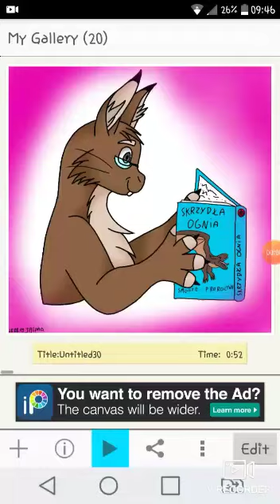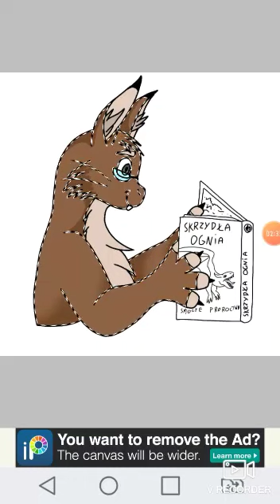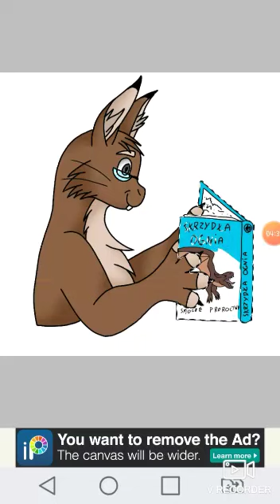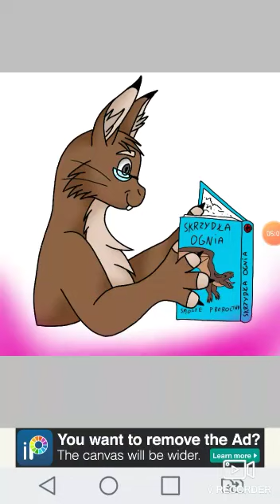Speedpaint// fan art for Marta Tarasiuk